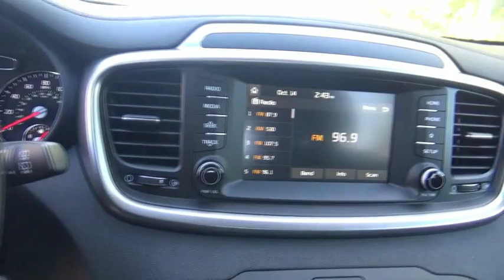2019 Kia Sorento Littleton Co KG550857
5077 S. Wadsworth Blvd